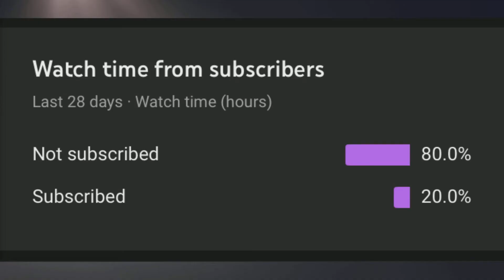HIVE SKYWARS but HALLOWEEN UPDATE (Bedrock edition)